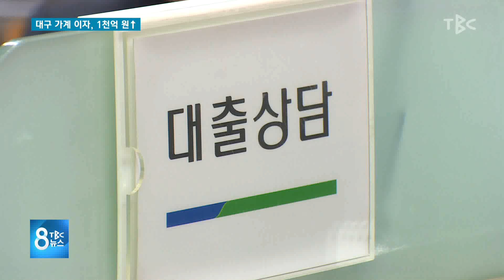대구 가계이자, 1천억 원↑ 181130[TBC-띠비띠]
대구 가계이자, 1천억 원↑

대구경북소식 박석 기자